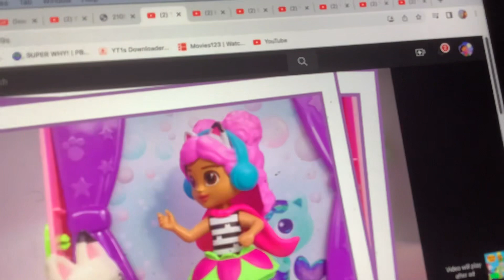Phineas & Ferb - Bowling Haunted